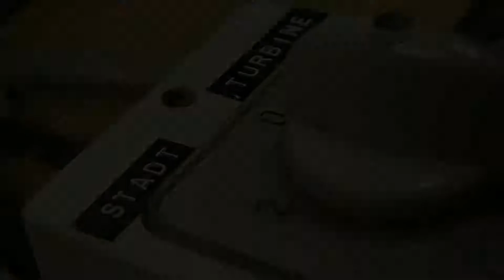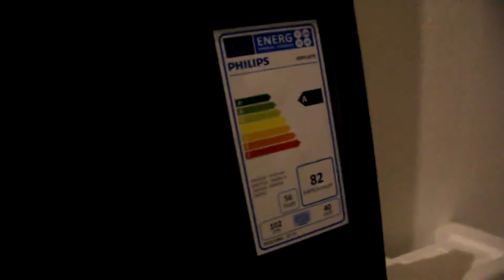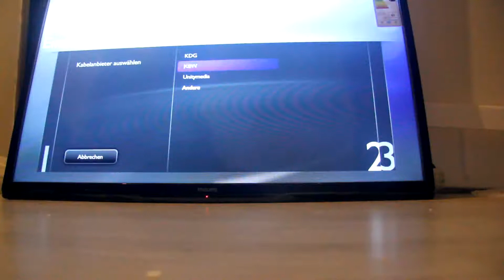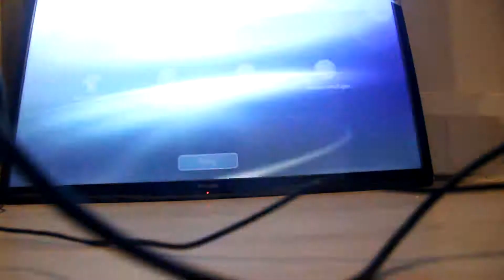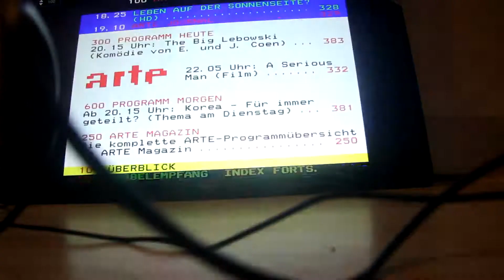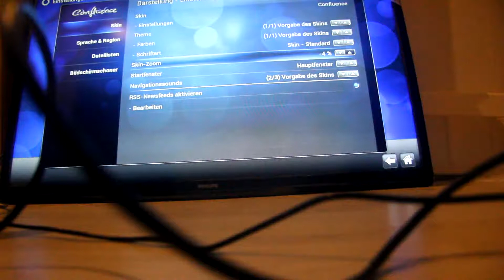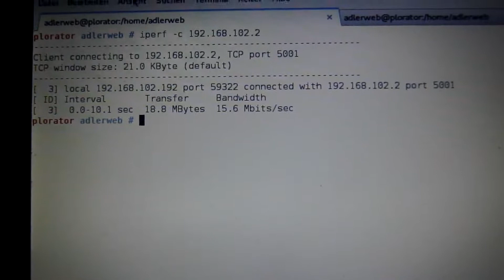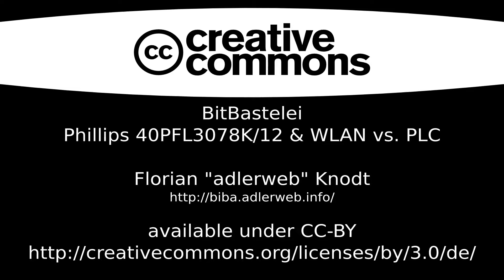BitBastelei #115 - Philips 40PFL3078K / WLAN vs PLC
0:00 TV-Firstlook
12:16 WLAN vs. PowerLAN